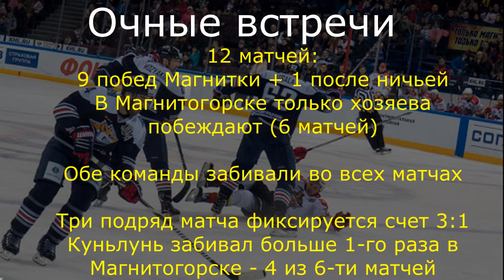Металлург Магнитогорск - Куньлунь РС 17.02.2020 / Точный прогноз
Крайне важный матч, ведь это игра не просто за место под солнцем, то бишь за плей-офф, это игра между соседями. У Магнитки больше игр в запасе, да и очная статистика выделяет однозначного фаворита встречи.